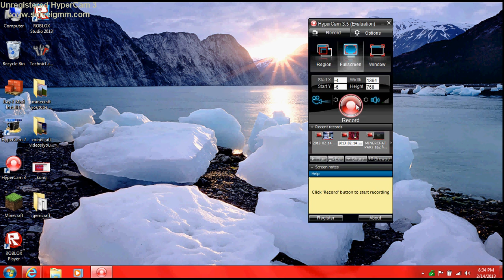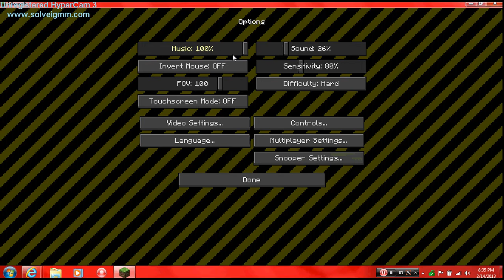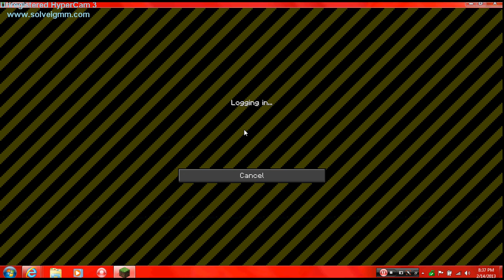MINCRAFT VALTINES bloppers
here's the bloopers